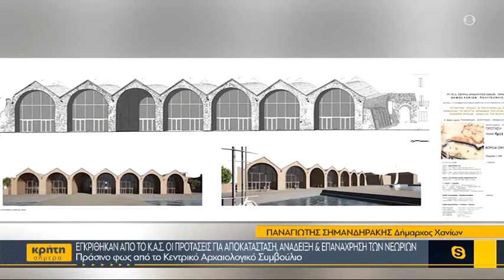Εγκρίθηκαν από το ΚΑΣ οι προτάσεις για αποκατάσταση, ανάδειξη & επανάχρηση των Νεωρίων